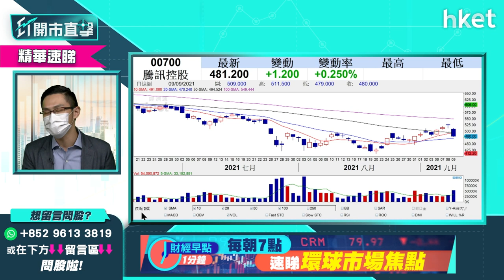【ET開市直擊】（精華）騰訊700股價反彈3%回喘 短炒買賣策略如何？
騰訊（00700）股價今早隨外圍ADR造好反彈，早段升逾3%，高見494.8元，其後升幅略為收窄。有散戶投資者留言提問，欲短炒騰訊搏反彈買賣策略如何？中薇證券研究部董事黃偉豪（Ravi）這樣建議，立即點擊收看／收聽。

Time code:

00:00 - 港股今日焦點速覽　科技股反彈浪完未
01:00 - 美股外圍市況速覽　港股ADR表現
02:19 - 亞太股市早段市況
02:54 - 美股調整開始？還是小回大漲？
05:27 - 港股上日市況速覽＋北水盤路
06:38 - 港股後市分析　短綫留意守穩廿天線
09:02 - 內地暫停、放慢審批遊戲　騰訊（00700）股價短綫點睇　網易（09999）又如何？
13:55 - 股票分析：騰訊（00700）欲短炒操作如何？
15:24 - 股票分析：網易（09999）股價前景點睇？
17:34 - 股票分析：微盟（02013）上望空間幾多？
18:57 - 股票分析：小米（01810）現價入可以嗎？
21:33 - 資源股近日強勢　可以繼續留意？對煤炭板塊較審慎
24:20 - 以幾內亞政變事件分析　對宏橋（01378）較利好
25:24 - 水泥股板塊前景分析
27:17 - 股票分析：海螺水泥（00914）股價前景
27:46 - 港股市前競價交易時段速報
30:18 - ET個股推介：銀河娛樂（00027）
31:32 - 股票分析：東方海外（00316）配股後買賣策略
34:06 - 股票分析：中車時代（03898）股價前景如何?
35:54 - 股票分析：海螺水泥（00914）股價前景如何?
37:07 - 股票分析：瑞聲科技（02018）股價前景如何?
39:11 - 股票分析：舜宇（02382）手機鏡頭出貨量跌對股價影響
40:41 - 股票分析：世茂服務（00873）股價前景如何
44:17 - 股票分析：中國建築（03311）股價前景如何
45:26 - 股票分析：金川國際（02362）股價前景如何
46:56 - 股票分析：太平洋航運（02343）股價前景如何
49:01 - 股票分析：南方太陽能（03134）股價前景如何
50:30 - 股票分析：江西銅（00358）股價前景如何
51:58 - 股票分析：心連心化肥（01866）股價前景如何
53:24 - 港股開市後市況速報
55:27 - 財經日誌提提你